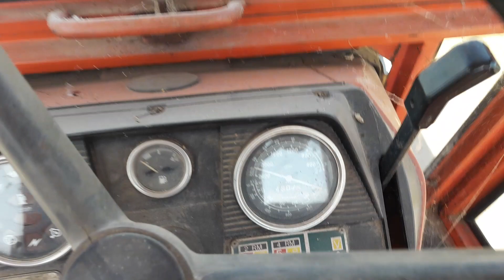Same Centurion 75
doppie col centurione 🥳💪